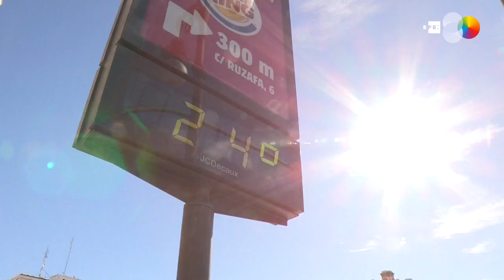24 grados de temperatura en Valencia en pleno invierno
Valencia, 30 ene (EFE).- Los termómetros han alcanzado los 24 grados en Valencia, una temperatura más propia de la época veraniega tras varias semanas de temporal.
Sol, cielos despejados y calor, poco habituales a finales del mes de enero.
IMÁGENES DISPONIBLES DE UN TERMÓMETRO REGISTRANDO 24 GRADOS EN EL CENTRO DE LA CIUDAD Y CON GENTE PASEANDO POR LAS CALLES SIN ABRIGO O CON EL ABRIGO EN LA MANO.